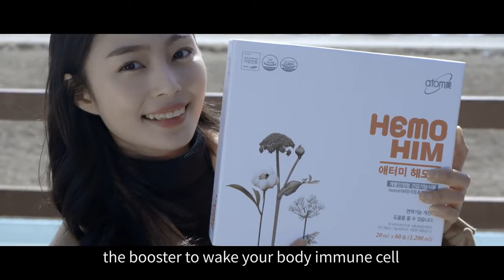Hemohim Pop Fun